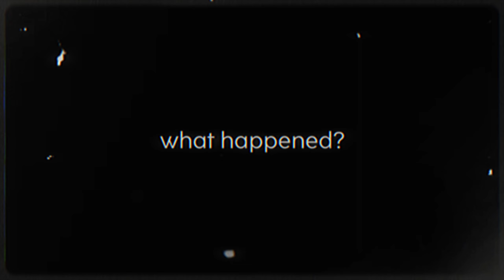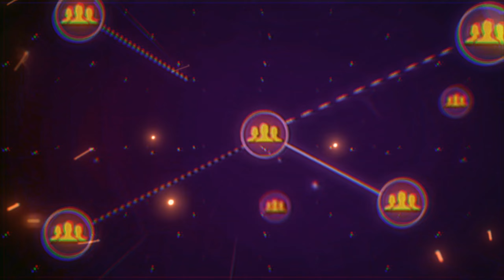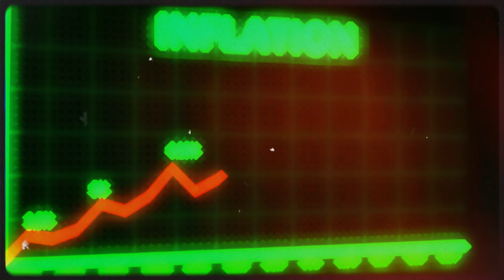The Ugly Downfall of GTA Online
In this video, we dive into the ugly downfall of GTA Online. From game-breaking glitches and rampant cheating to toxic communities and Rockstar's controversial updates, we explore how one of the most popular online games spiraled into chaos. Join us as we unravel the reasons behind GTA Online's decline and discuss the impact on its loyal player base.. Enjoy!

My YouTube videos contain gameplay footage content from the video game franchise known as "GRAND THEFT AUTO". These titles are Grand Theft Auto (GTA) / Grand Theft Auto 2 (GTA 2) / Grand Theft Auto (GTA 3) / Grand Theft Auto Vice City (GTA VC) / Grand Theft Auto San Andreas (GTA SA) / Grand Theft Auto 4 (GTA IV) / Grand Theft Auto 5 (GTA V) / Grand Theft Auto VI (GTA 6).

Grand Theft Auto Online is an online multiplayer action-adventure game developed by Rockstar North and published by Rockstar Games.

- Dezoh 💛